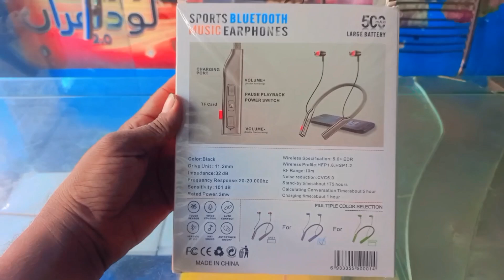Wireless Sports Bluetooth # Price ni Pakistan 2500#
Fone Bluetooth Earphones Wireless Headphones Magnetic Sport Neckband Neck-hanging TWS Earbuds Wireless Blutooth Headset with Mic